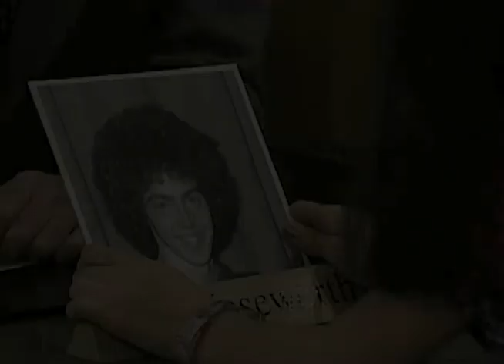Radio Active S01 E18 The Radio Activists